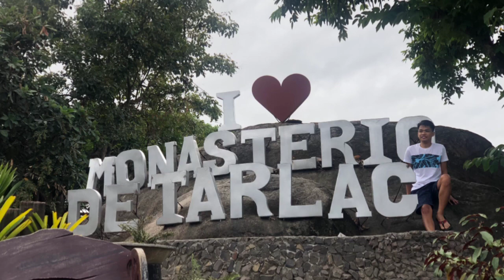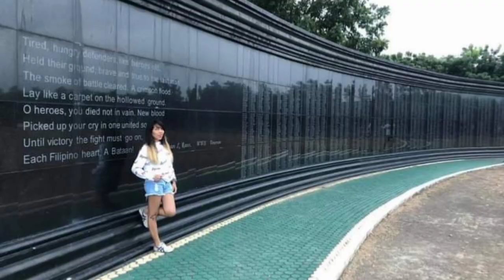VILLA JUVITA- TORRES FARM- MONASTERIO DE TARLAC